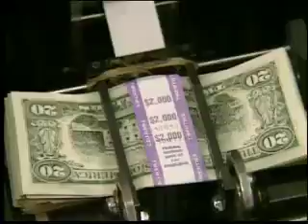Zambia, plans to sell its first international bond this year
Zambia, Africa's biggest copper producer, plans to sell its first international bond this year. It plans to raise $1 billion for rail and power projects.
Godfrey Mutizwa spoke to Finance Minister Situmbeko Musokotwane to find out when the bond is expected to be issued.